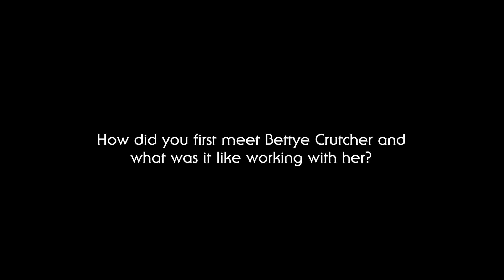Stax Songwriters Discussion, Part 9: Meeting and working with Bettye Crutcher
*The Stax Songwriters Discussion Series*
Stax Records songwriters, Deanie Parker, Eddie Floyd, Henderson Thigpen and Bobby Manuel discuss their time as songwriters at the legendary Memphis record label along with the release of the 2x GRAMMY nominated collection, Written In Their Soul: The Stax Songwriter Demos.

Written In Their Soul: The Stax Songwriter Demos brings together 146 demos from the Stax Records vaults highlighting the strength of songwriting talent at the legendary label. Including 140 tracks that have never been heard before, this collection combines both songwriter demos and in some cases, full blown arrangement into a 7-CD set. The first three discs contain demos by the Stax songwriters that were recorded and released by Stax artists on one of the Stax family of labels (Stax, Volt, Enterprise, We Produce, Koko, Respect, etc.). The fourth disc contains demos by the Stax songwriters that were recorded and released on record labels OTHER than the Stax family of labels (Atlantic, Decca, Hi, Chimneyville, etc.). The final three discs contain demos by the Stax songwriters that were never released anywhere. Including songs from legendary songwriters such as William Bell, Steve Cropper, Eddie Floyd, Bettye Crutcher and many more this collection includes unheard versions of some of Soul, and music’s, most well-known songs. The collection is packaged in a 7x7 boxset which includes a new essay written by Stax's original Director of Publicity Deanie Parker and GRAMMY-winning writer Robert Gordon, archival photos and an intro by multi-GRAMMY award winning compilation producer Cheryl Pawelski.

Stax Records, now owned by Concord and distributed by Craft Recordings, was founded by Jim Stewart in 1957 in Memphis, Tennessee. It rose from a small, family-operated company to become one of the most influential soul music record labels in the world, helping create “The Memphis Sound” and launching the careers of icons such as Otis Redding, Isaac Hayes, Booker T. & the M.G.’s,  the Staple Singers, Sam & Dave, Rufus and Carla Thomas, The Bar-Kays, and dozens of other artists who helped change popular culture forever. In all, Stax placed 167 hit songs in the Top 100 in Pop and 243 hits in the Top 100 in R&B.

Stax Records works closely with the Stax Museum of American Soul Music, the Stax Music Academy, and The Soulsville Charter School, all operated by the Soulsville Foundation and all located on a vibrant campus at the original site of Stax Records in Memphis, TN. The Soulsville Foundation perpetuates the soul of Stax Records by preserving its rich cultural legacy, educating youth to be prepared for life success, and inspiring future artists to achieve their dreams.